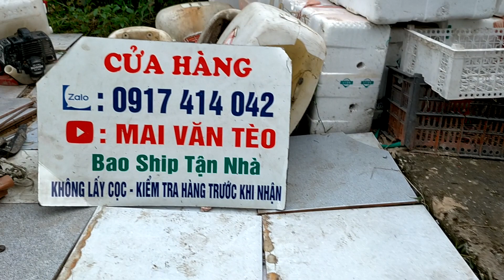30/11 Lô S13 Máy Cắt Cỏ - Cưa Xích Nhật Bãi | Maru26 Tun Rời - Shindaiwa 305-Tanaka 2501.☎